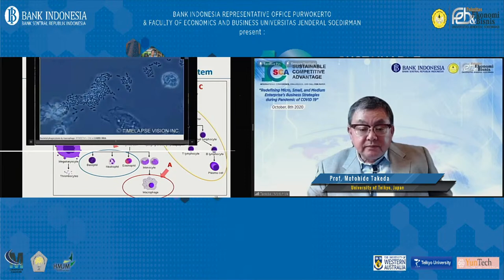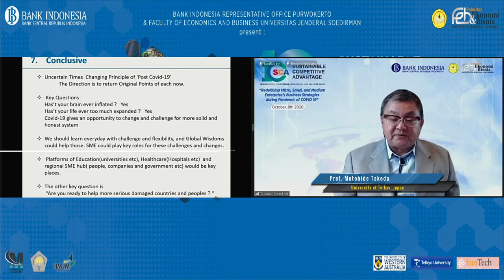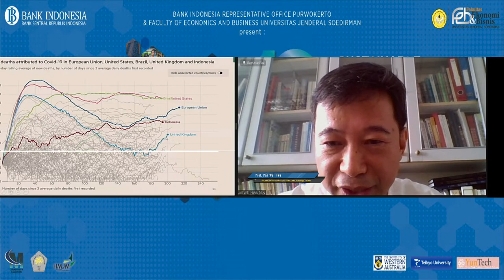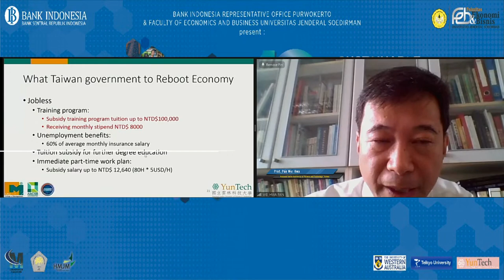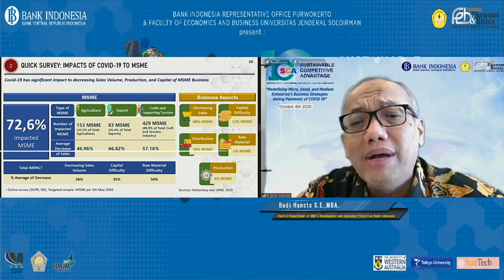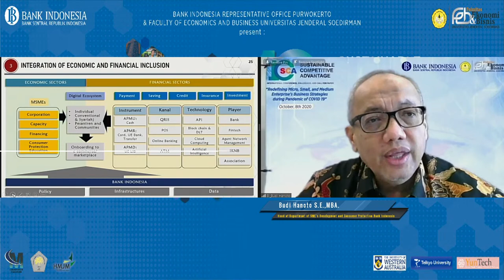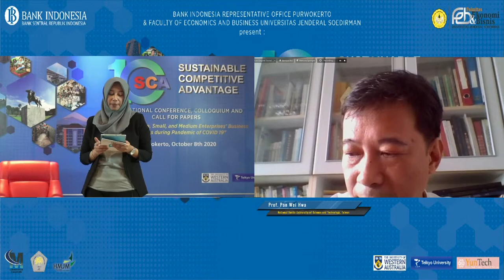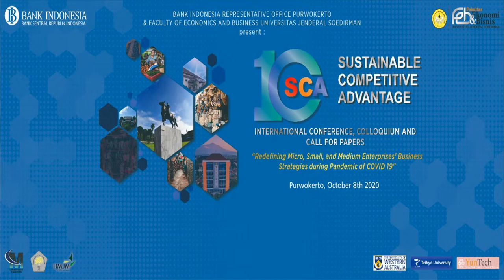International Conference Sustainable Competitive Advantage 10th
Bank Indonesia Representative Office Purwokerto & Faculty of Ekonomics and  Business Universitas Jenderal Soedirman present International Conference webinar on Sustainable Competitive Advantage 2020:
 Redefining Micro, Small and Medium  Enterprises' Business Strategy during Pendemic of COVID-19 will be held on:

Day/Date: Thursday, 8 October 2020
Time  : 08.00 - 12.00 West Indonesian/Local Time
Media: Zoom Meeting
             (Free webinar)

Keynote Speaker:
Dr. Ida Fauziyah, M.Si.
(Ministry of Manpower, Republik of Indonesia)

Remark Speech:
Dwi Pranoto
Asistant Governor, Head of Regional Bank Indonesia

Invited Speakers:
1. Prof. Motohide Takeda
(Teikyo University, Japan)
2. Prof. Pan Wei Hwa
(National Yunlin University of Science and Technology, Taiwan)
3. Donella Casperz, MIR., Ph.D.
(University of Western Australia)
4.Budi Hanoto
(Head of SME Development Department dan Consumer Protection, Bank Indonesia)